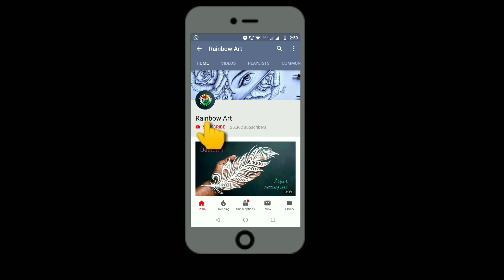Finished /Indian monk,My dream work / paper cutting art/rainbow art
for other template my Facebook page

want to buy paper cutting tools?

click
1.detailing knife pen

blade

2.paper cutting mat